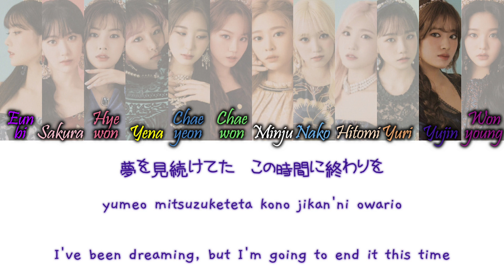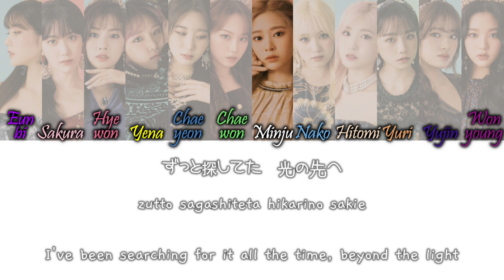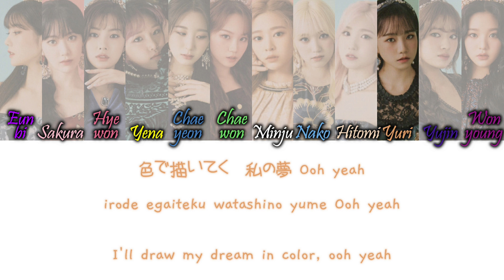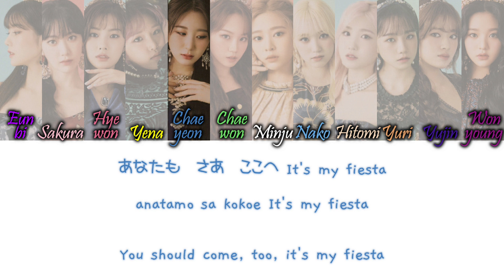IZ*ONE (아이즈원) - Fiesta (Japanese Ver) Kan/Rom/Eng Color Coded Lyrics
IZ*ONE (아이즈원) -  Fiesta (Japanese Ver) Color Coded Lyrics Kanji, Romaji and English Lyrics

COLORS:
Purple - Eunbi
Light Pink _ Sakura
Coral - Hyewon
Yellow - Yena
Light Blue - Chaeyeon
Light Green - Chaewon
White - Minju
Pastel Blue - Nako
Peach - Hitomi
Orange - Yuri
Dark Blue - Yujin
Dark Pink - Wonyoung

credits:
kan, rom and eng from azlyrics / papago.naver.com